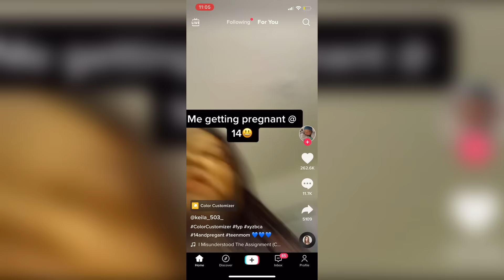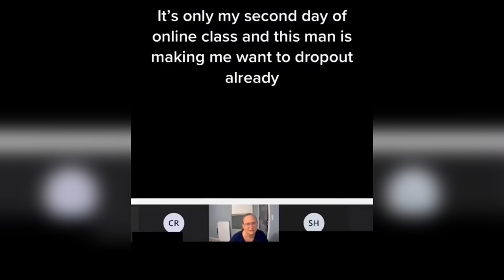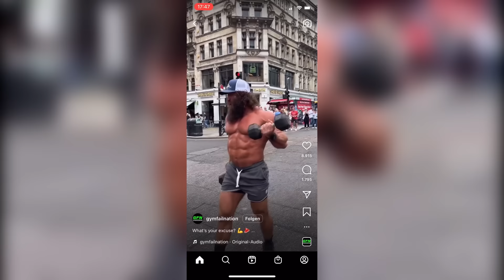Reddit & TikTok Cringe Compilation | tiktoks that give me second hand embarrassment #71